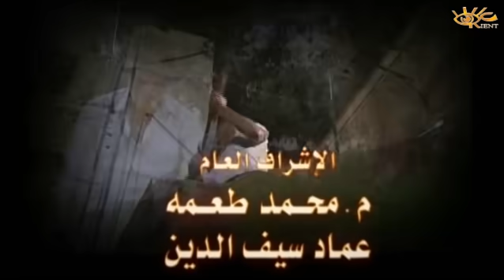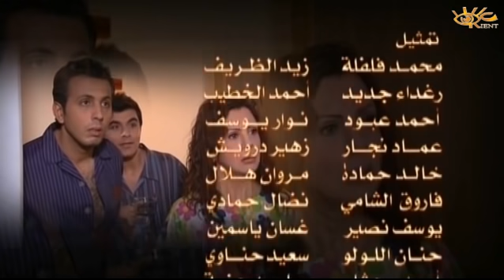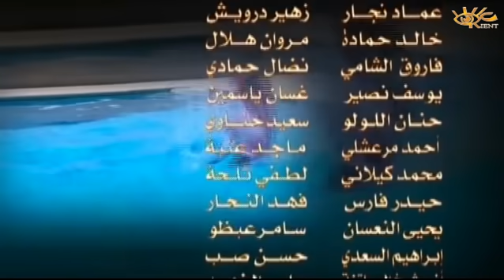مسلسل رياح الخماسين الحلقة 13 الثالثة عشر | Reeyah El Khamasseen HD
مسلسل رياح الخماسين : تدور أحداث المسلسل فى إطار درامى سياسى حول معتقل سياسى حصل على حريته أخيرا بعد عشر سنوات.
العمل من تأليف أسامة إبراهيم
اخراج هشام شربتجي / 37 حلقة .
بطولة:

أسعد فضة
سلمى المصري
فايز قزق
زهير عبدالكريم
ديمة قندلفت
عبدالحكيم قطيفان
ميلاد يوسف
نضال سيجري
ضحى الدبس
كندة حنا
عمر حجو
لينا دياب